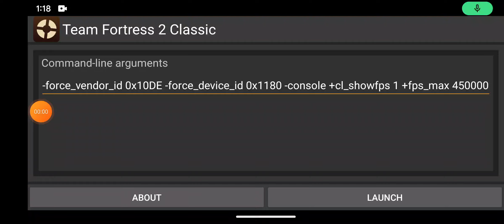tf2:classic android gameplay 59#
the 59th gameplay of tf2:classic on android.like and sub for more!!